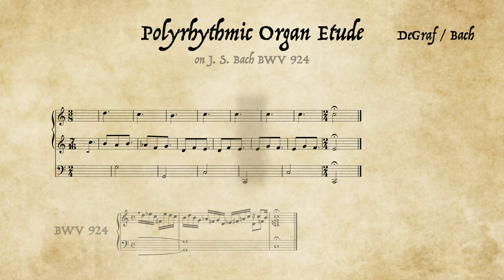Bach, but the voices are all different meters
This polyrhythmic organ etude arranges J. S. Bach BWV 924, such that the feet and each hand play in different meters (7/16, 3/8, and 2/4) simultaneously, adding layers of metric dissonance to the original counterpoint. The little prelude is no longer feeling quite so little…

There are some adjustments so that voices don't ever stray too far from each other and so that they end together. Maybe the pedal registration was too epic, but that felt like it was a big moment.

Download the score in either Western notation seen here or in time-point notation

RECOMMENDED/RELATED READING
Peter Magadini, "Polyrhythms: The Musician's Guide" (an introductory guide to polyrhythms)